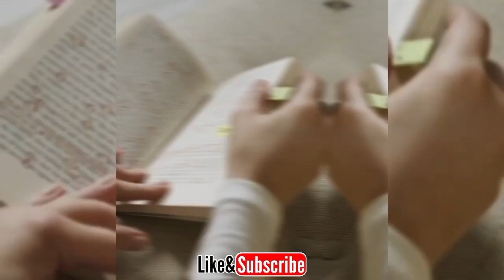‘Jurassic World’: Gareth Edwards Tapped To Direct New Movie For Universal And Amblin